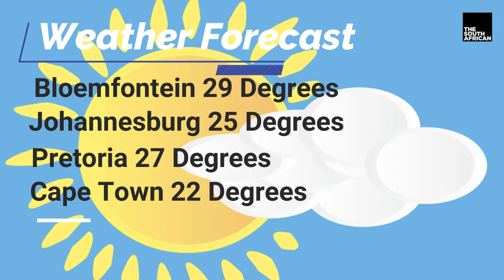DAILY NEWS WRAP: Ramaphosa rushed out of Zwelithini's funeral - Adam Habib asked to step down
Watch The South African Daily News Wrap For All The News You Really Need To Know!